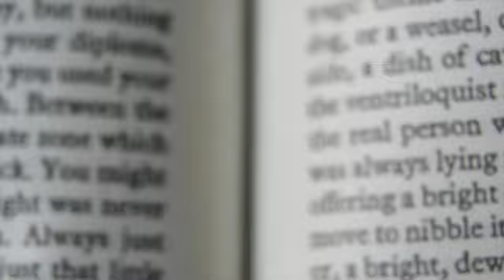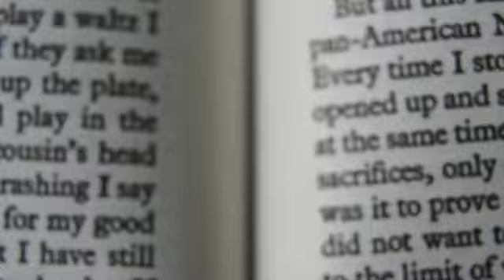What Is Article?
An article is called a type of article written on a specific topic to defend and prove an opinion, an opinion. It is published in newspapers, magazines and on the Internet. In addition, articles written to clarify any fact, to put forward opinions and theses on a topic, and to defend and support a hypothesis are also called articles.

The texts are generally evaluated under two headings as "literary" and "instructive". Instructional texts are also called scientific or informative texts. Literary texts are distinguished from informative texts both by the way they use the language and by the fact that they are fictional. It is aimed to use the language effectively and open to multi-meaning in literary texts, while the expression of informative texts should be as clear and understandable as possible. Because the main thing in such texts is to present a piece of information or thought correctly and intelligibly.

One of the most important types of scientific texts is the article. Articles are articles that explain a certain thought based on evidence. Articles can also be written in order to prove the correctness or inaccuracy of an opinion. The main thing in the article is to present the thoughts that have been put forward based on scientific foundations and information.

Articles published in newspapers from an objective point of view on current issues are also qualified as articles. Scientific or academic articles, on the other hand, are usually published in journals or books publishing in this genre. With the spread of the computer, a large number of scientific articles are being read on the Internet every day. Scientific articles, screening articles, evaluation articles, or minutes of any scientific conference and meeting are also types of articles that can be evaluated in the article type.

The most important feature of the articles is that they are written by experts in their field. Such texts are written in an objective narrative language. Therefore, the attitude, personality or side of the author is not felt in such texts. The data, information or thoughts put forward are supported by solid sources, and these sources are listed in detail at the end of the article. There are certain rules for displaying and transferring the sources from which the information or thoughts used in the articles are taken. These rules are directly related to the scientific criteria of the articles.

The birth, development and diversification of the article genre took place together with the newspaper. Therefore, the emergence of this genre in our literature also happened with the first newspapers. The articles written by Shinasi, one of the writers of the Tanzimat Period, in the Decadent Translator-i Ahval newspaper are among the first examples of this genre in our literature. Later, writers such as Namık Kemal, Ziya Pasha and Ahmet Mithat Efendi also wrote such texts.